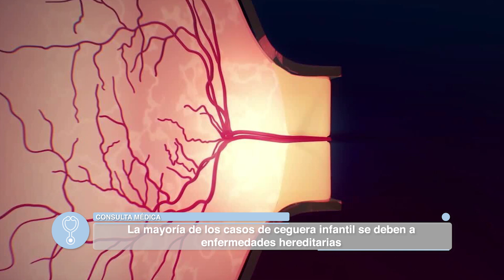Aprende de las Causas de la Ceguera Infantil | Consulta Médica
La ceguera, conocida también como discapacidad visual o pérdida de la visión, es una condición física que provoca la disminución de la capacidad para ver en diversos grados y que causa una serie de dificultades que no pueden ser completamente compensadas con la utilización de gafas o lentes de contacto.

Para ser más exacto, el término ceguera se utiliza para definir aquella condición en la que la pérdida de la visión es completa o casi completa.

Las enfermedades oculares con origen genético son enfermedades causadas por alteraciones en el código genético que aparecen a lo largo de la vida y provocan problemas de visión que afectan en mayor o menor grado la calidad de vida del paciente. Debido a su carácter genético, la mayoría suelen heredarse de padres a hijos y pueden afectar distintos tejidos visuales: en la mácula, en la córnea, en el nervio óptico, etc. Más del 60% de los casos en los que existe ceguera infantil se deben a enfermedades con factores genéticos relacionados